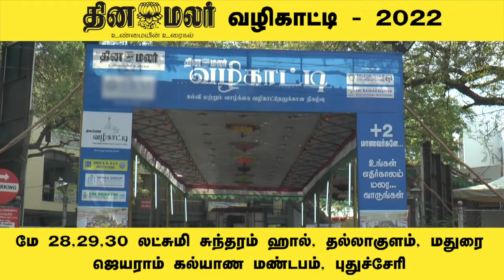+2 மாணவர்களே என்ன படித்தால் சிறந்த எதிர்காலம்? / Puducherry / Madurai / Dinamalar vazhikatti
+2 மாணவர்களே! உங்களின் உயர்கல்வி குறித்த அனைத்து சந்தேகங்களுக்கும் விடைகாண வாருங்கள்...